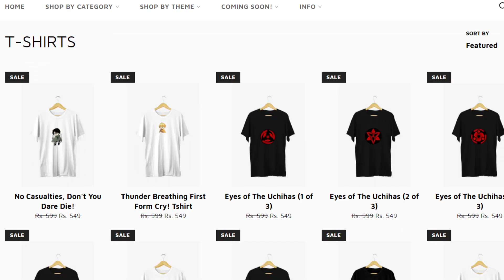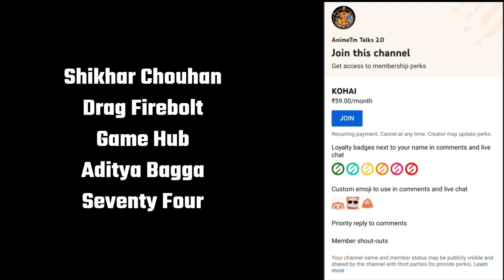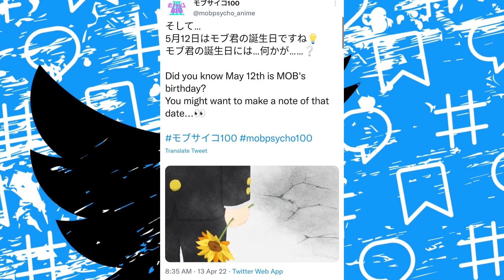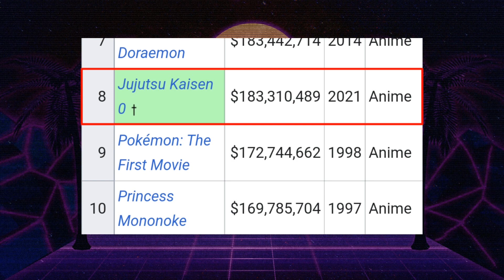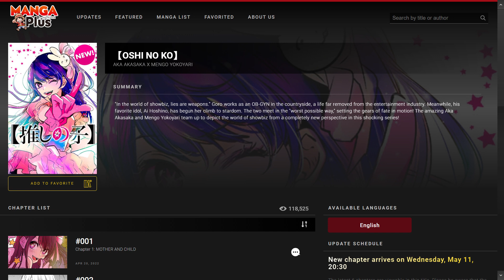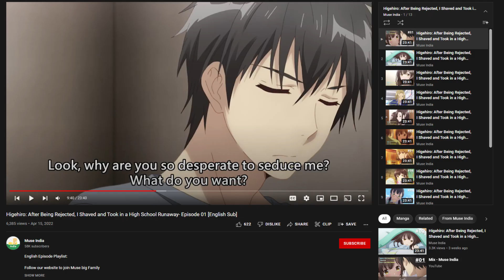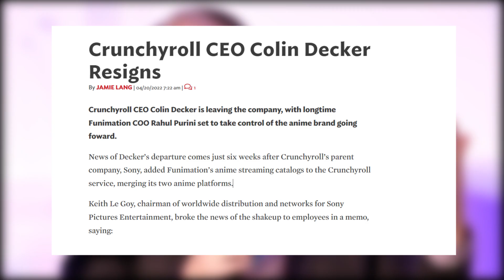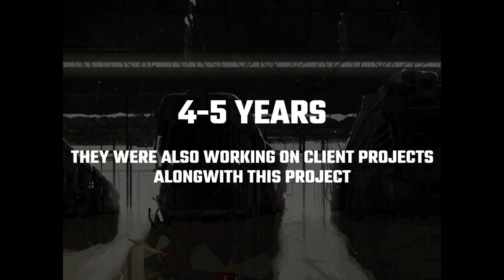Upcoming Events in India, JJK 0, DBS in Hindi Dub, Hyouka S2, NEW Indian CEO of Crunchyroll,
Visit Anime Devta Website for awesome Tees, Mugs, Notebooks, Posters and many more things

Thumbnail Courtesy: Akasha Solanki (Indian Veteran Cosplay)

In this video:
00:00​​ - Intro
00:30 - Buy Some Anime Merch [Sponsor]
01:49 - Part 01- Anime Announcements, Trailers, Promos, and More
05:53 - Small Updates
07:58 - Part 02- Manga and Light Novels
10:04- Part 03 - Anime Gaming News
10:30 - Part 04- Anime News Related to India
14:57 - Outro